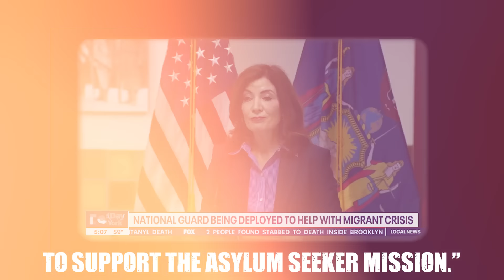New Footage Of US Army Being Deployed In NYC Goes Viral